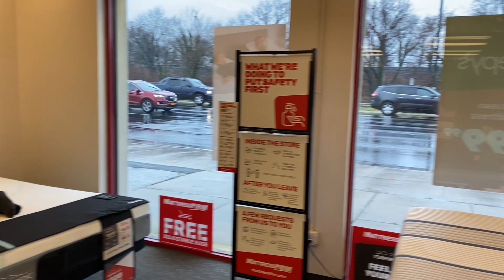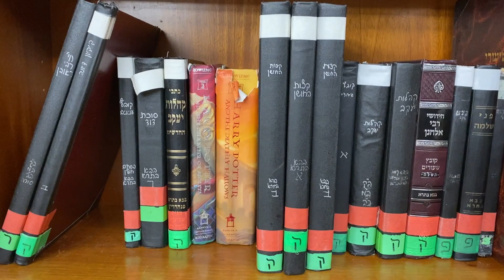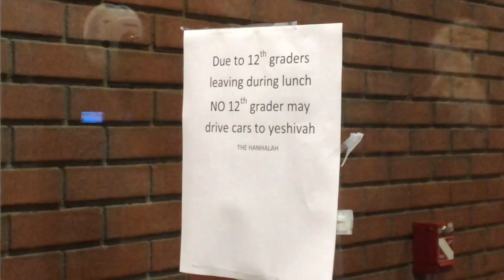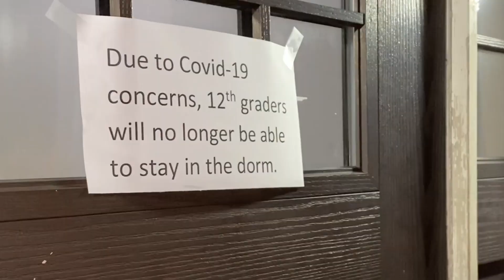YFR PURIM SHPIEL 2021 BONUS CONTENT!!!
EXTRA SCENES FOR THE BOYS